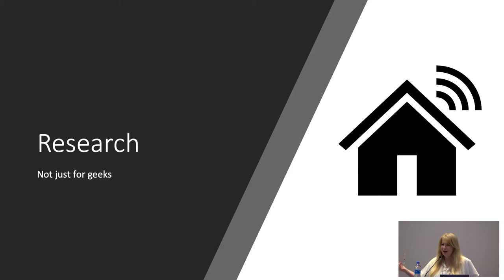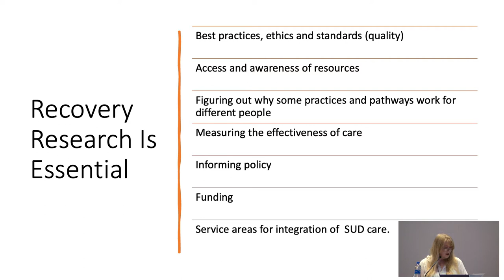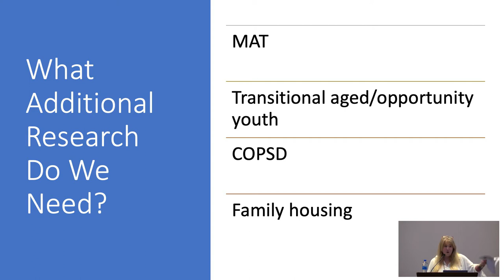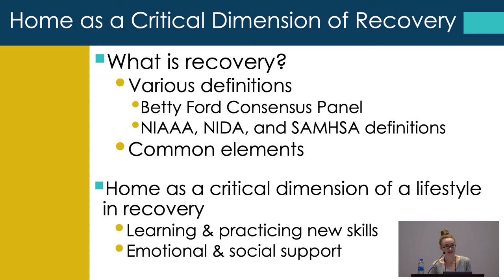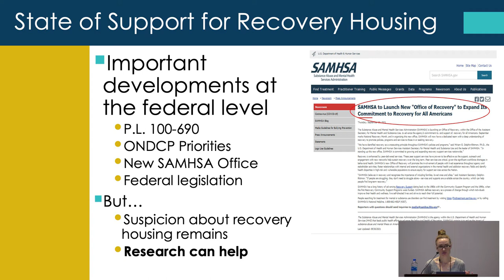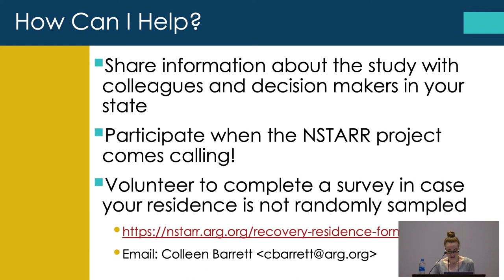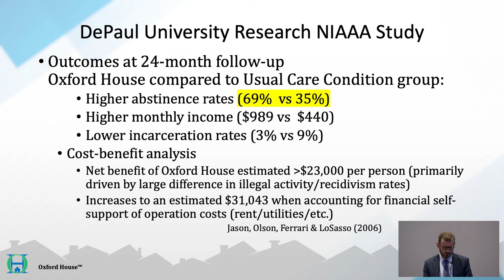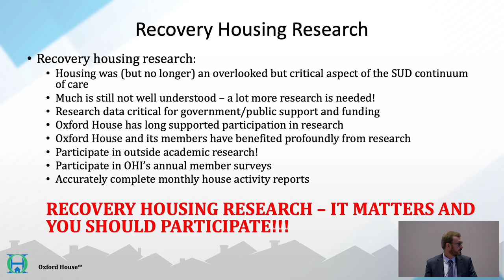Oxford House World Convention 2022 - Recovery Housing Research and Why We Participate